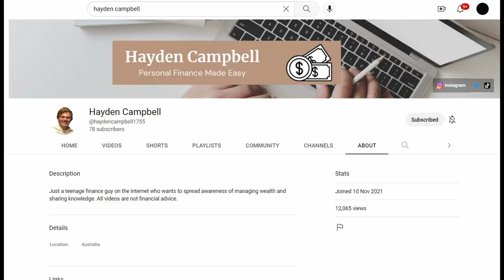How Iman Gadzhi Changed My LIFE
Running Through The 7 Pivotal Steps I've Learnt From Iman Gadzhi That Has Helped Me Build A Successful Character.

0:00 - Intro
1:16 - Reading Books
3:09 - Taking Away Short Term Satisfaction
4:21 - Consistency
6:50 - Clothing
7:53 - Showing Up On Your Worst Days (Car Accident)
9:47 - Hard Work
12:02 - Becoming A 1% Man
13:21 - Outro